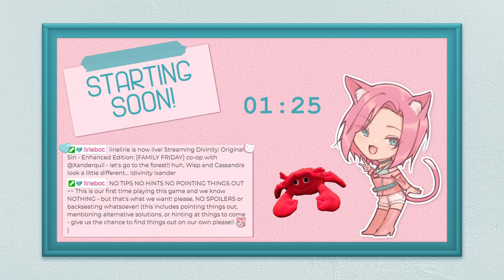DIVINITY ORIGINAL SIN || let's go to the forest!! huh, Wisp and Cassandra look a little different...